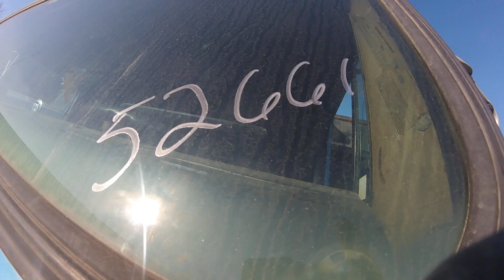Engine Inter DT-466L, 210 HP, Runner, Stock#1A1E52661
Lussier Centre du Camion